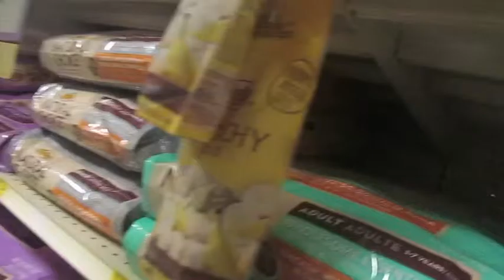♡Food, Pet Smart, Lighter Hair!?♡